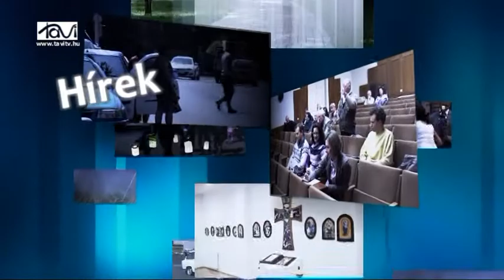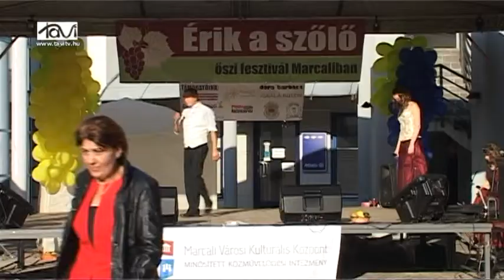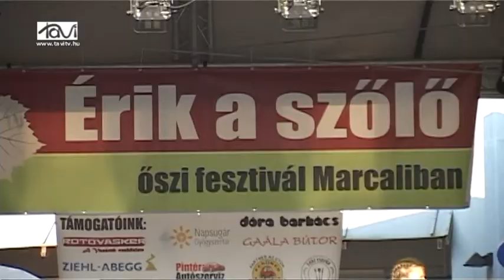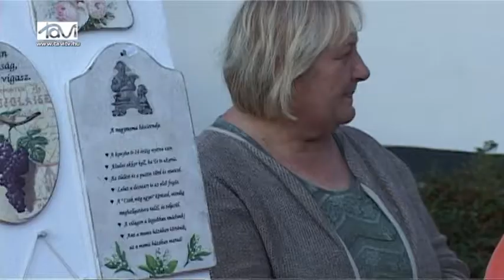MarcaliHIR7 2017. október 6. - Tavi TV